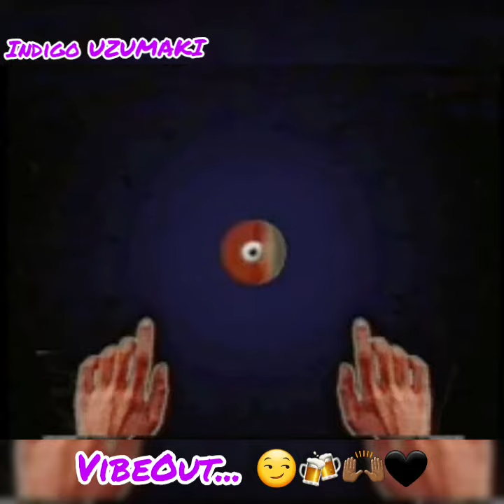INDIGO UZUMAKI - VibeOut...(prod. J Dilla)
Long live J Dilla...🙌🏾💯🖤🍻🌍